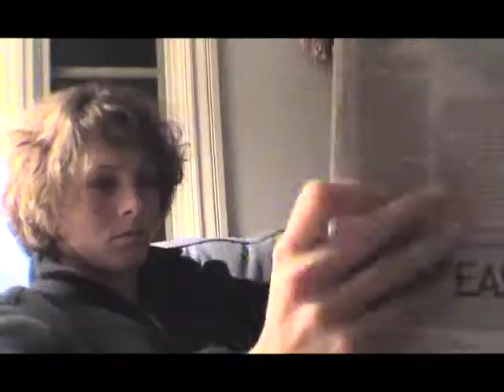The Highland Avenue Massacre Trailer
Sound editing practice